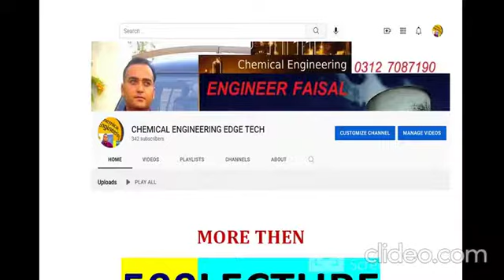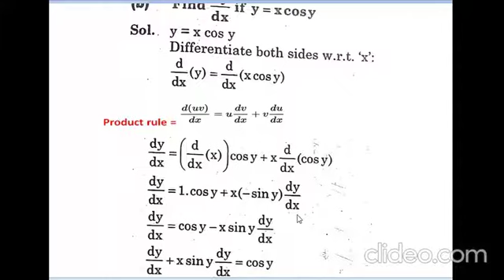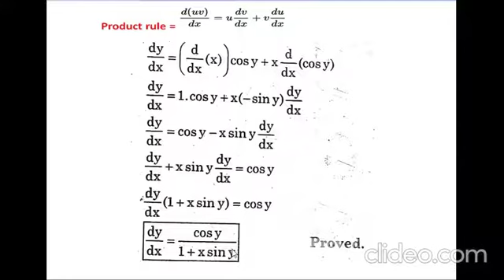D.A.E Math| Diploma 2nd year Math Exercise 2.2 | Derivatives | function And Limits